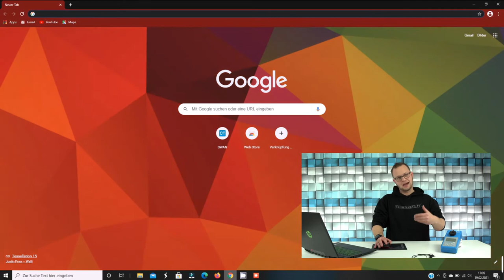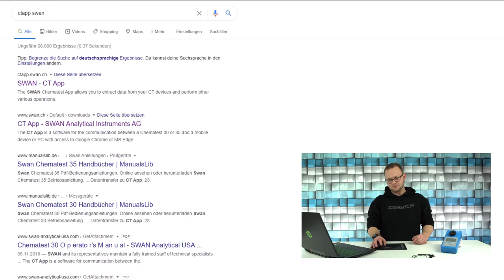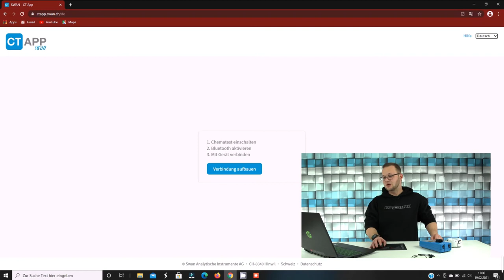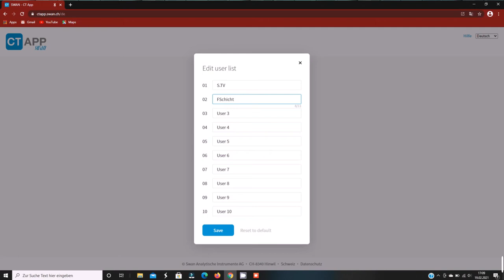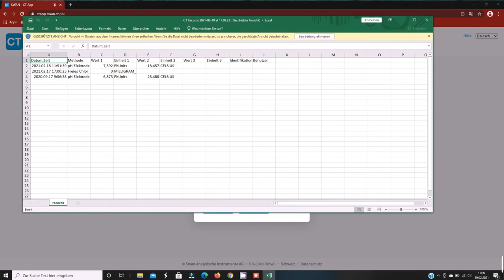SCHWIMMBAD.TV - REVIEW / Chematest 35 Teil3 / Ein Gerät für alle Messungen im Schwimmbad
Das erste Review über ein Gerät in der Schwimmbad Branche. Hier teste ich in drei Teilen das Chematest 35 von der Firma SWAN. Ist das wirklich der Ferrari? Lasst euch einfach überraschen.

Im zweiten Teil schauen wir uns das Gerät näher an, wir checken das Menü und machen gemeinsam eine Verifikation.

Gemeinsam mit SWAN haben wir Euch ein Exclusiv-Angebot geschnürt. Das seht ihr dann im letzten Teil nach meinem Fazit: WICHTIG FÜR EUCH!!! Code: SCHWIMMBAD.TV

Wenn Du mehr über meine Arbeit für Schwimmbäder sehen willst, schaut auch mal hier vorbei:

und...ach ja:
Für diejenigen, die meinen das ist eine Werbesendung - ja und zwar für unseren Beruf